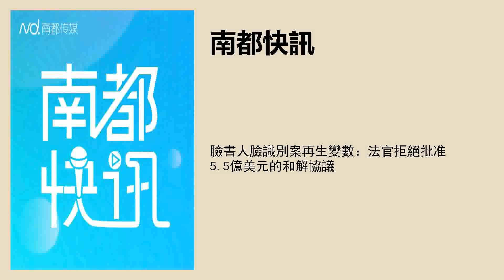臉書人臉識別案再生變數：法官拒絕批准5.5億美元的和解協議